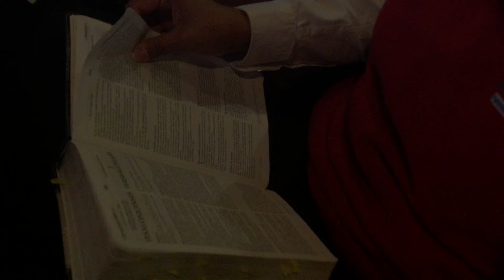NO JUEGUES, BATALLA | PASTOR RUDDY GRACIA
El diablo podrá tener poder para hacer muchas cosas, más nunca para resistir a los hombres y las mujeres llenas del espíritu de Dios”  @rudygracia